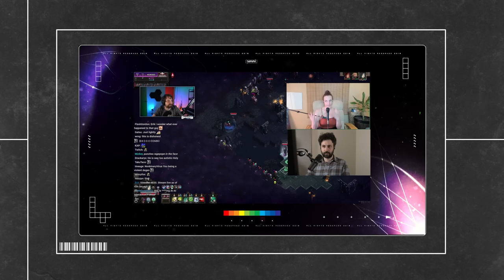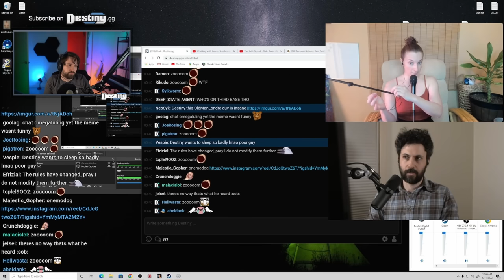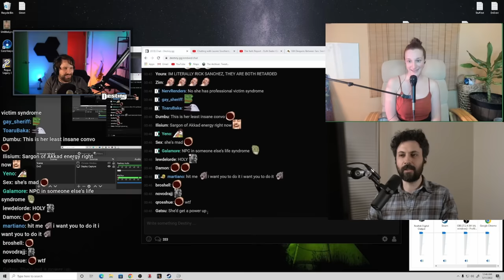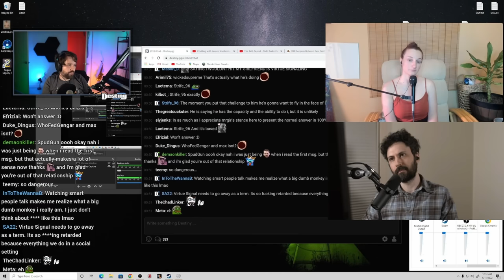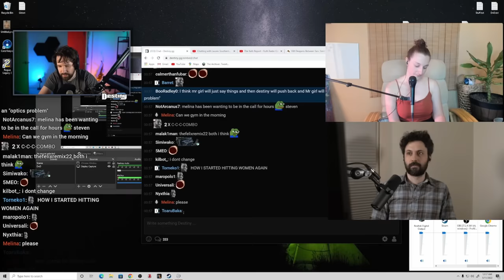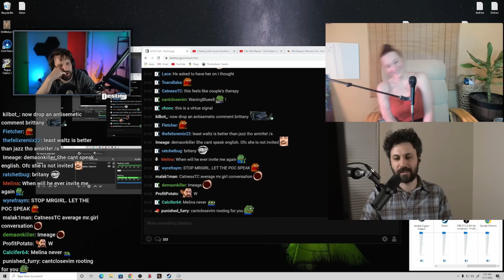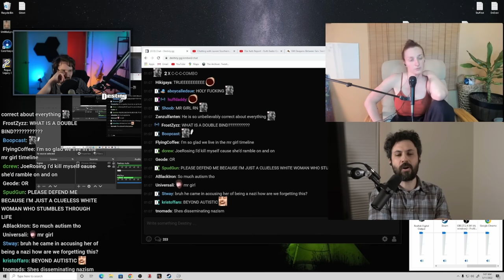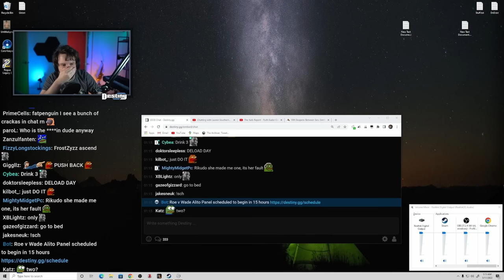Brittany Confronts MrGirl On Domestic Violence Video, Apologizes ft. Destiny As Moderator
In their second talk, Brittany confronts MrGirl about his past moderated by Destiny...